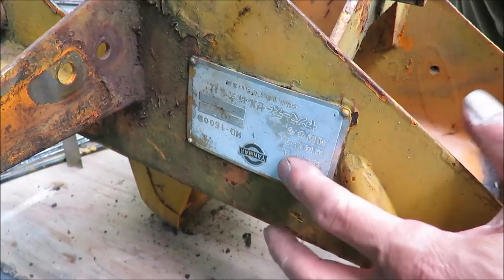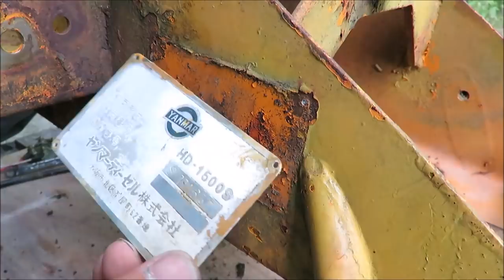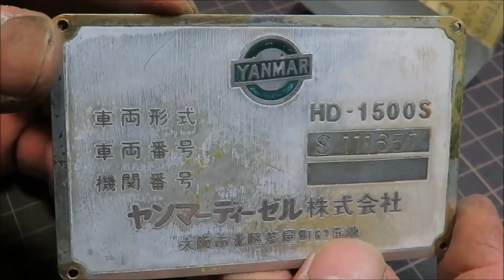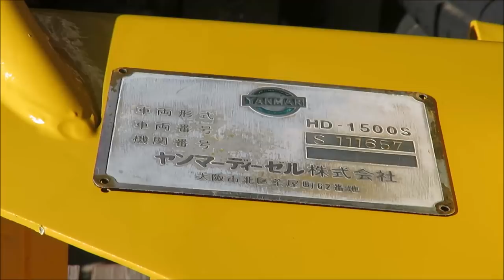ヤンマードーザーショベル⑪（YANMAR DOZERSHOVEL）⑪操作盤のレストア Control panel restoration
操作盤を修復する様子です
こんな物でも半年かかっています、どうなる事やら

commentary комментарий↓

It takes half a year to finish

Требуется полгода, чтобы закончить